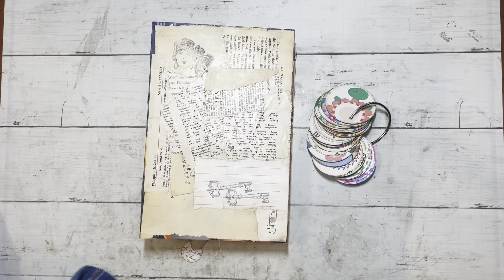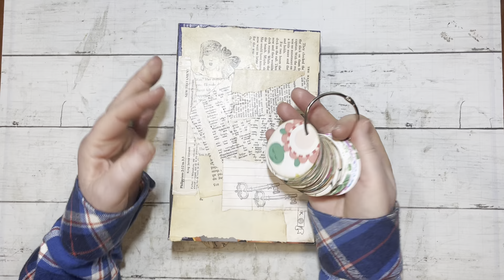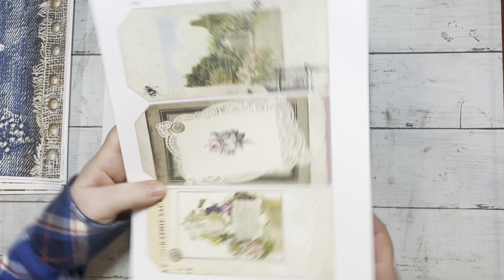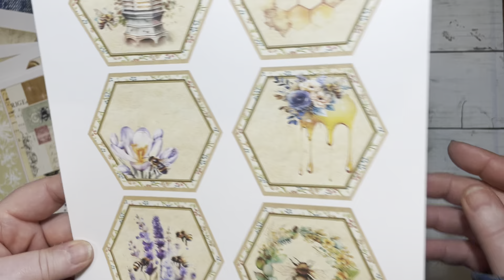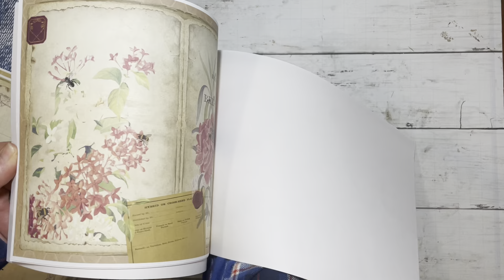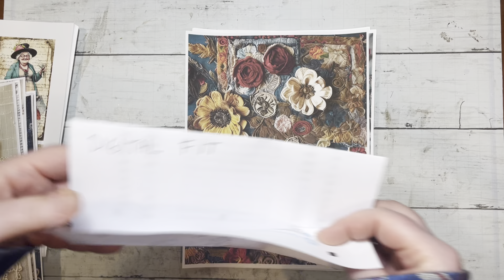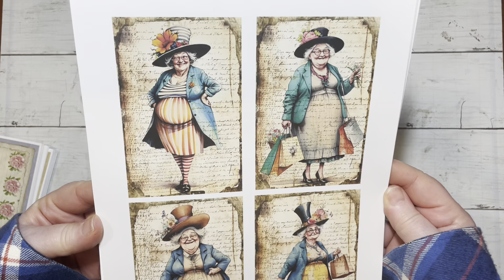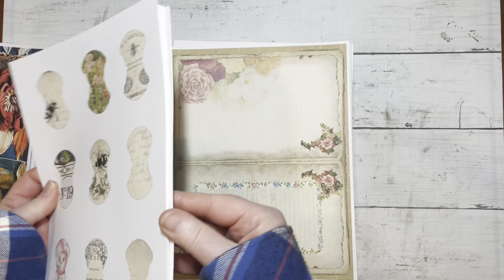DESIGN TEAM KIT SHARE and more @tookscrafttable 🌺